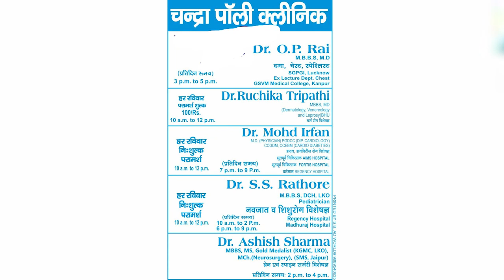IPN NEWS - घर से बैंक में पैसे जमा करने गई एमबीए की छात्रा का बदमाशों ने किया अपहरण